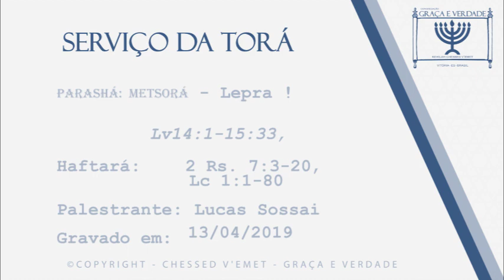29 Metsorá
© - Copyright